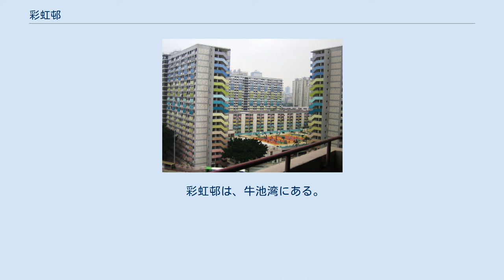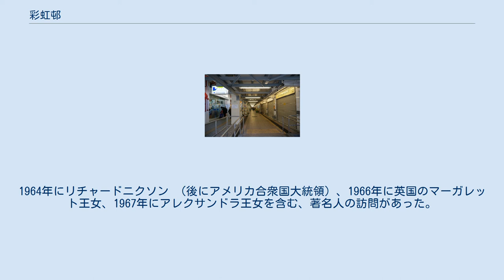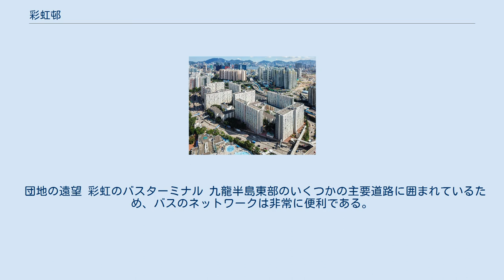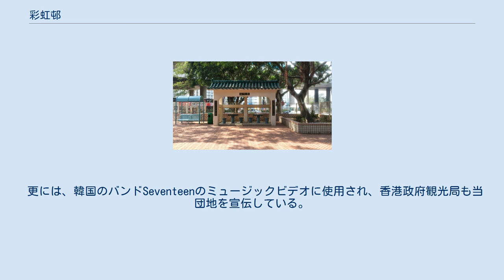彩虹邨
彩虹邨 彩虹邨（チョイフン、広東語読み: チョイホンチュン、英語: Choi Hung Estate）は香港の団地で、カラフルな外観から観光スポットとなっている。
 九龍の黄大仙区の牛池湾に所在する。
1965年の香港建築家協会年次賞で銀賞を受賞。
 彩虹邨は、牛池湾にある。
 開会式プラーク 香港政府は1958年に香港住宅局（屋宇建設委員会）に、この土地への大規模な住宅団地の建設を許可した。
団地の各ブロックは1962年から1964年の間に順次完成した。
1963年のオープニングセレモニーには当時の香港総督であるロバート・ブラウン・ブラックも出席した。
当時の式典を記念する看板が、団地の一角に掲示されている。
 約43,000人が居住することができ、香港では当時最大の公営住宅であった。
1964年にリチャードニクソン （後にアメリカ合衆国大統領）、1966年に英国のマーガレット王女、1967年にアレクサンドラ王女を含む、著名人の訪問があった。
 2021年現在は香港房屋委員会が管理している 。
 彩虹邨は複数のブロックや施設から構成される複合的な住宅地である。
敷地内には11ブロックの住宅、1つの駐車場、5つの学校が存在し、各ブロックの1階には商店や飲食店がある。
 敷地内の道路は、ブロックを互いに接続し、また主要な道路への動線となっている。
 団地の遠望 彩虹のバスターミナル 九龍半島東部のいくつかの主要道路に囲まれているため、バスのネットワークは非常に便利である。
この団地名に由来する観塘線の彩虹駅の至近に位置する。
 バスケットボールコートでビンテージカメラを設定する写真家 カラフルで特徴的な外観から、近年観光地としての人気が高まっている。
最も撮影される構図は、バスケットボールコートと背後のレインボーの外観が含まれるものである。
一部のジャーナリストや研究者はこの地域のInstagram人気の高まりに反対し、香港の団地の複雑な社会史に対する見方が浅く、しかもスペースを利用したい地元の人々を追い払っていると批判する。
他方、一部の地元の人々は当団地の写真を観光商材として販売している。
2017年には、写真のひとつがArchaid Images社建築写真賞の最終選考に残った。
 更には、韓国のバンドSeventeenのミュージックビデオに使用され、香港政府観光局も当団地を宣伝している。